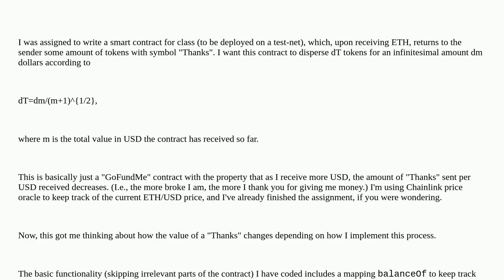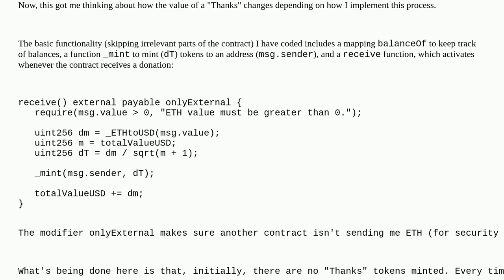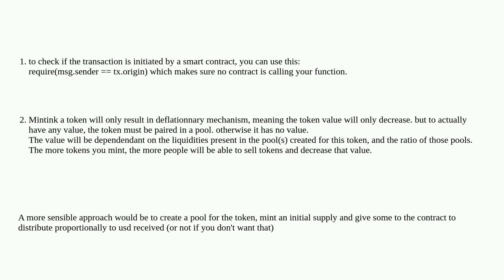Ethereum: GoFundMe Contract: Minting "Thanks" over time vs all at once & "Thanks" token value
GoFundMe Contract: Minting "Thanks" over time vs all at once & "Thanks" token value

A special thanks goes out to the community

  contract-design solidity tokens